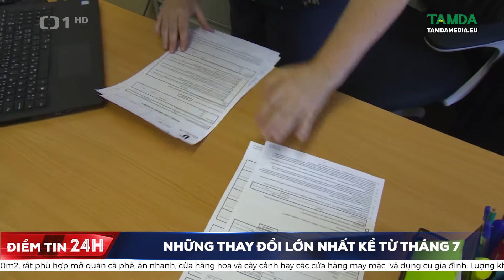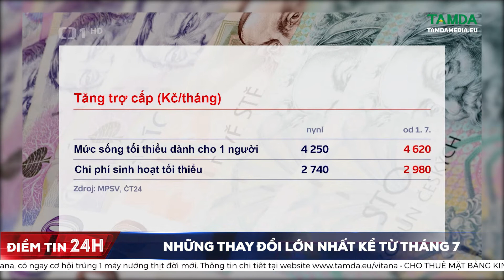TAMDAMEDIA | Những thay đổi lớn nhất kể từ tháng 7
Kỳ nghỉ hè đã bắt đầu cũng là lúc áp dụng một số thay đổi tại Séc. Trong năm nay, thay đổi nhiều nhất là về tiền bạc. Ví dụ do lạm phát và giá cả tăng cao, các quy tắc về trợ cấp từ nhà nước thay đổi hay một số loại tiền giấy hết hiệu lực. Hãy cùng xem những thay đổi lớn nhất từ ngày 1/7.